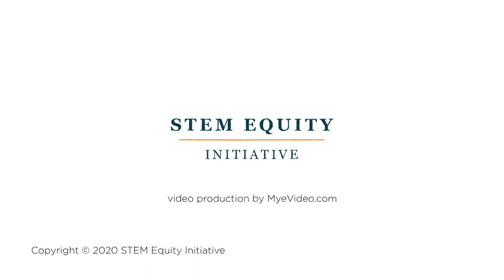STEM Equity Initiative - Kate Washington (Explainer video by MyeVideo)